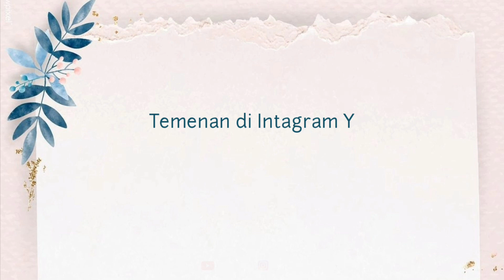SHOPEE HAUL MURAH MERIAH | DEKORASI RUMAH, ALAT DAPUR, PEMBERSIH RUMAH SAMPAI BERGO & DASTER KECE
SHOPEE HAUL MURAH MERIAH | DEKORASI RUMAH KEKINIAN, ALAT DAPUR, PEMBERSIH RUMAH SAMPAI BERGO DASTER KECE

Link Belanja 🛒, klik aja

In this video I want to share shopping haul about kitchen equipments, home decor, homey dress, etc. Which are very cheap. I buy all of the stuff at shopee online shop.